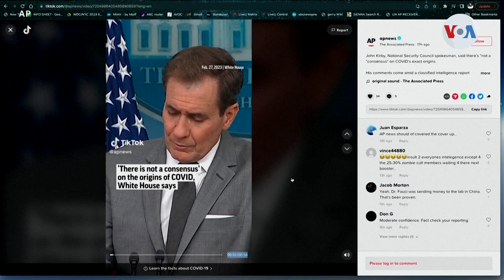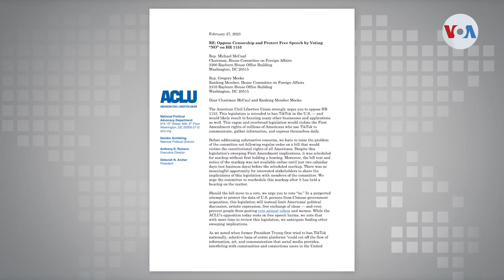EEUU y la Unión Europea prohíben uso de TikTok en sistemas gubernamentales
En menos de 30 días, las agencias gubernamentales de Estados Unidos deberán garantizar que no tengan la aplicación TikTok, de propiedad china, en dispositivos y sistemas federales. Informa Jorge Agobian de la Voz de América.